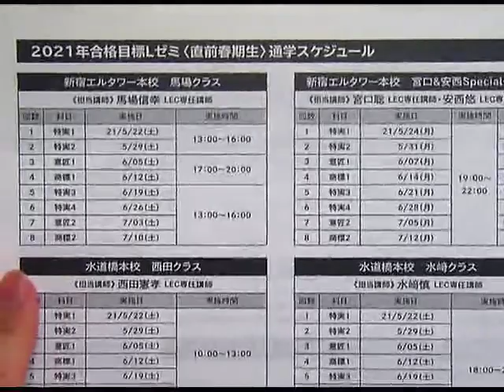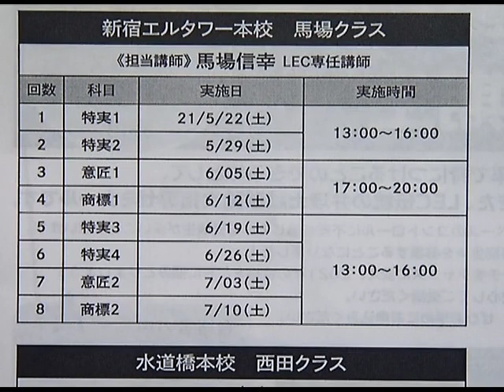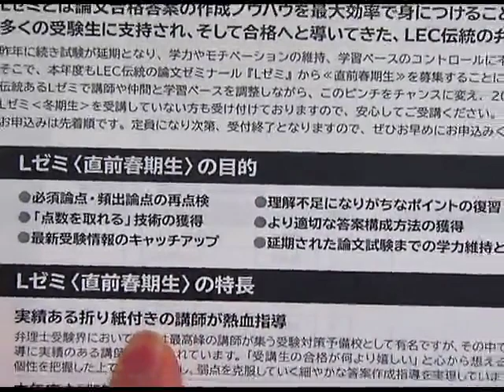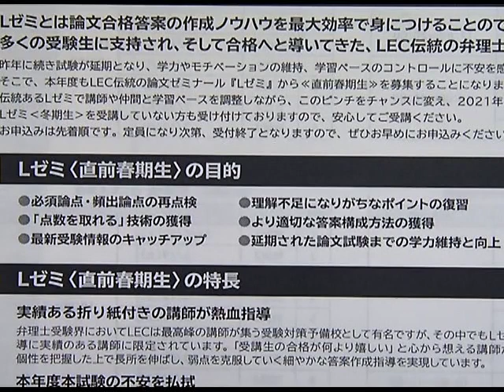【LEC弁理士】Lゼミ‹直前春期生›プロモーション（馬場講師）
2021年合格目標 弁理士 論文試験対策講座 Ｌゼミ‹直前春期生›

昨年に続き試験が延期となり、学力やモチベーションの維持、学習ペースのコントロールに不安を感じている受験生が多いことと思います。
そこで、本年度もLEC伝統の論文ゼミナール『Lゼミ』から≪直前春期生≫を募集することになりました！
伝統あるLゼミで講師や仲間と学習ペースを調整しながら、このピンチをチャンスに変え、2021年の合格をともに掴みとりましょう！
Lゼミ‹冬期生›を受講していない方も受け付けておりますので、安心してご受講ください。
お申込みは先着順です。定員になり次第、受付終了となりますので、ぜひお早めにお申込みください。